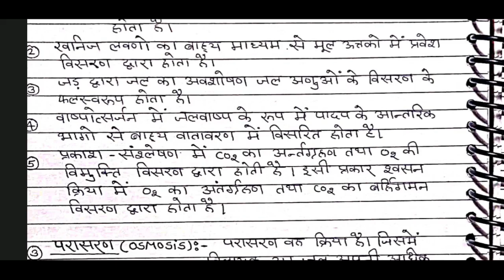Imbibition, Diffusion, Osmosis, Osmotic Pressure, Turgor Pressure, Wall Pressure | पादप जल संबंध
Botany Bsc 3rd year

                🙏  RPSC Guidance 🙏

BSc classes and Science classes

Tags -
BSc 2nd year botany
BSc second year inorganic chemistry paper first most important questions
BSc first year botany first ,
BSc 1st year botany 1st paper,
BSc 1st year chemistry 1st paper most important topic ,
BSc 1st year botany 1st paper unit II ,
BSc 1st year chemistry syllabus 2023 in Hindi ,
BSc 1st year botany 3rd paper most important question ,
BSc first year botany second paper most important question,
BSc 1st year zoology 2nd paper most important question,
BSc 1st year zoology 3rd paper most important question ,
BSc 1st year important question in chemistry download PDF ,
BSc 1st year inorganic chemistry most important question in Hindi ,
BSc 1st year organic chemistry most important question in Hindi 2023,
BSc 1st year question answer,
BSc 1st year physical chemistry most important question in Hindi ,
BSc first year question paper,
BSc 1st year question paper 2023 in Hindi ,
BSc microbiology first year question paper ,
BSc first year Hindi important question 2023 ,
BSc first year microbiology in Hindi most important question ,
BSc 1st year English most important question 2023 ,
BSc 1st year Hindi most important question ,
BSc 1st year calculus most important ,
BSc second year calculus most important question ,
BSc 2nd year most important question ,
BSc 2nd year botany 1st paper most important question ,
BSc 2nd year botany first paper most important question 2023 ,
BSc 2nd year botany 1st paper most important question 2023,